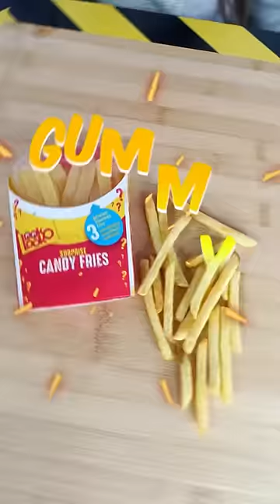Gummy vs Real Food Challenge (EXTREME)